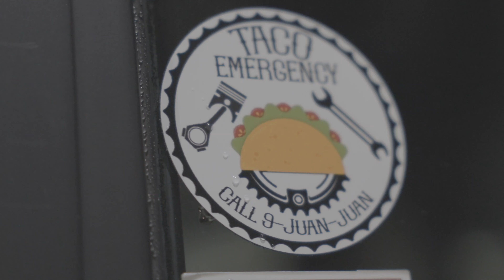BMW E30 318i | French Car Cinematic | 4K